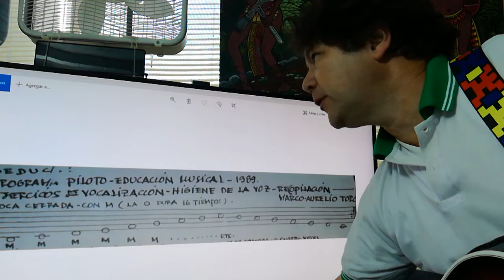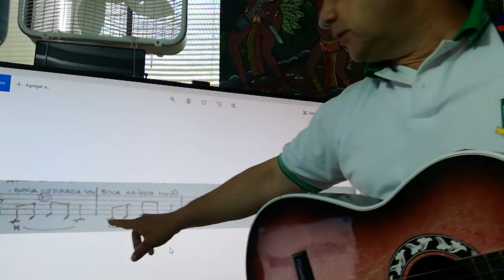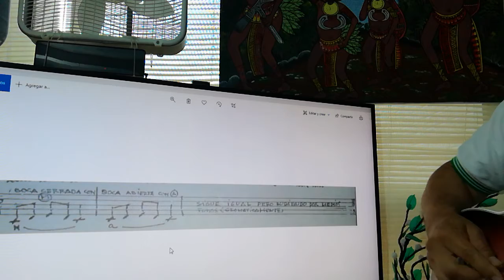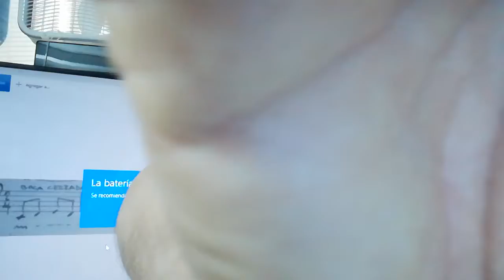Ejercicios de técnica vocal para principiantes